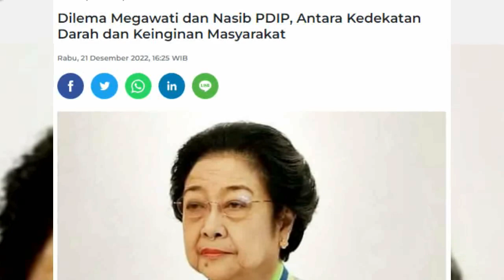BERITA HARI INI !! ATAS PERINTAH JOKOWI GANJAR PRANOWO RESMI KELUAR DARI PDIP KARNA INI...